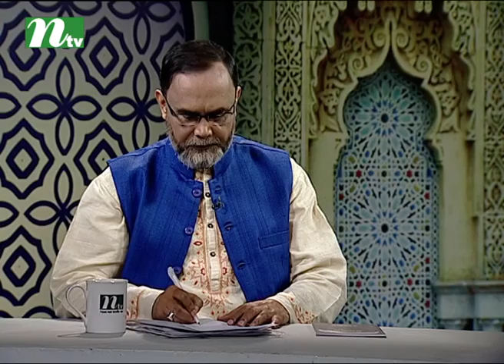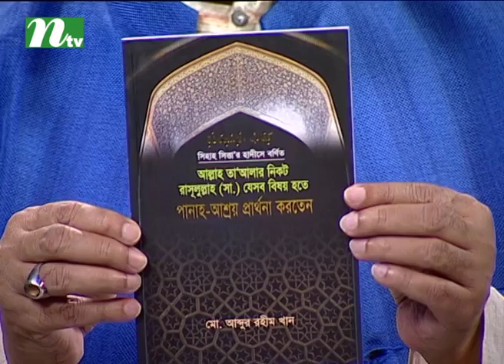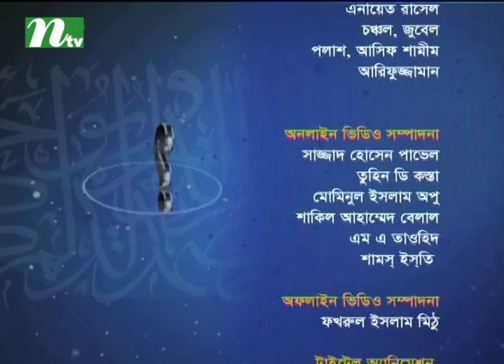Apnar Jiggasa | Friday Live Episode 493 | Islamic Talk Show Religious Problems and Solutions